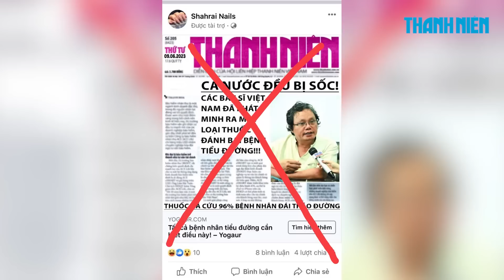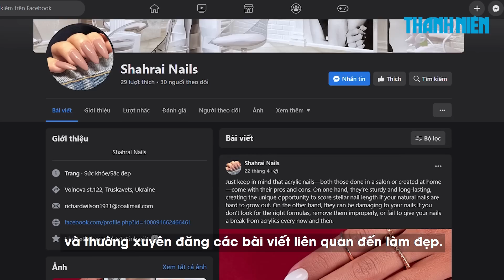Mạo danh Báo Thanh Niên và bác sĩ Trương Hữu Khanh rồi tung tin thất thiệt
Gần đây, nhiều trang mạng xã hội mạo danh Báo Thanh Niên, các bác sĩ nổi tiếng để chạy quảng cáo, rao bán thuốc, thực phẩm chức năng cho người bệnh.

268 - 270 Nguyễn Đình Chiểu, Phường Võ Thị Sáu, Q.3, TP HCM